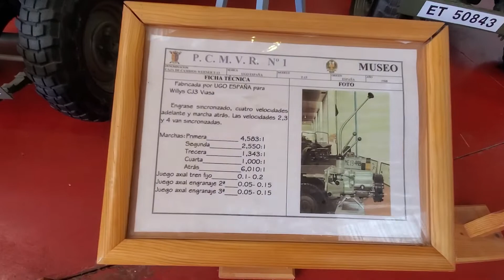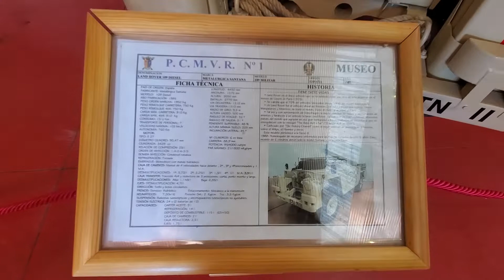MUSEO DEL PCMRV Nro.1